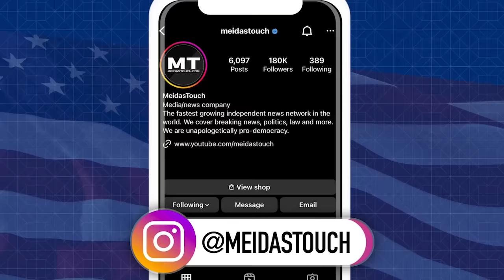Fox News host HUMILIATED by his own CO-HOST Live on Air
Fox News host Jesse Waters had a complete meltdown after Co-host Jessica Tarlov completely humiliated him live on air. Meidas Contributor Francis Maxwell reacts.